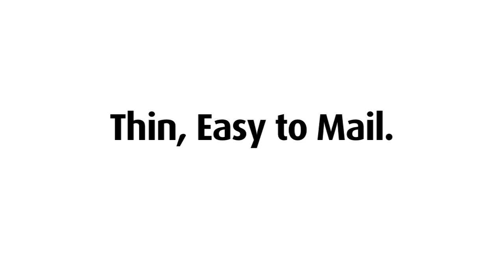printednailfiles.com Printed Promotional Nail Files Full Colour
printednailfiles.com presents Printed Promotional Nail Files